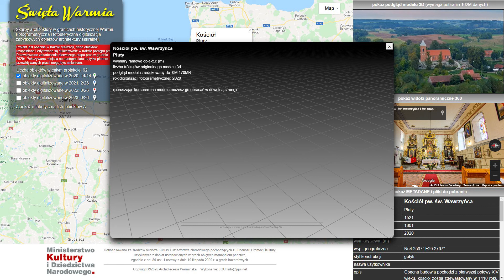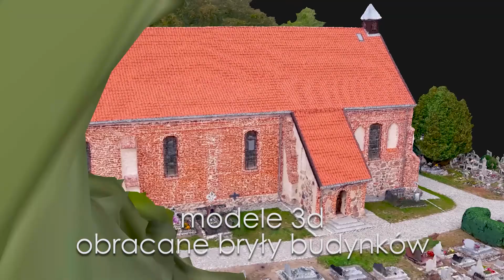Święta Warmia. Skarby architektury w granicach historycznej Warmii.